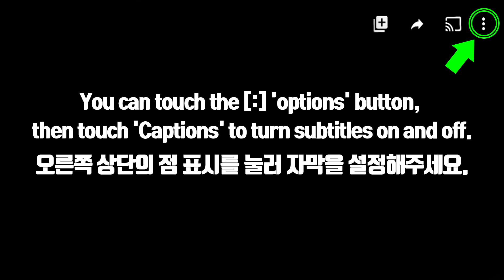ASMR WATERMELON TANGHULU, GRAPE TANGHULU, CANDIED FRUIT 수박 탕후루, 샤인머스캣 탕후루 먹방 JANE ASMR 제인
CANDIED FRUIT TANGHULU *WATERMELON TANGHULU, GREEN GRAPE TANGHULU, PLANET GUMMY TANGHULU, TOMATO TANGHULU
과일 사탕 탕후루 *수박 탕후루, 샤인머스캣 탕후루, 지구젤리 탕후루, 방울 토마토 탕후루